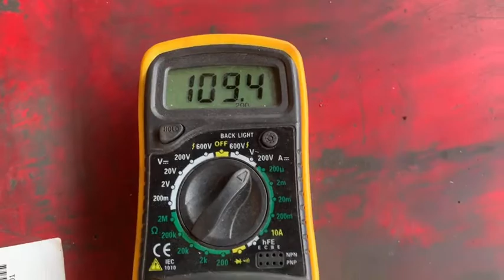SHINDAIWA DGW180M เครื่องเชื่อมพร้อมชุดปั่นไฟ 1 ตัว